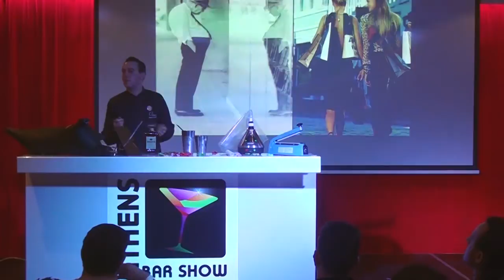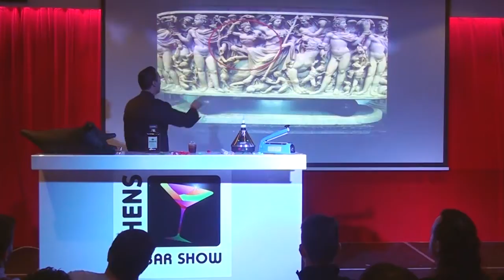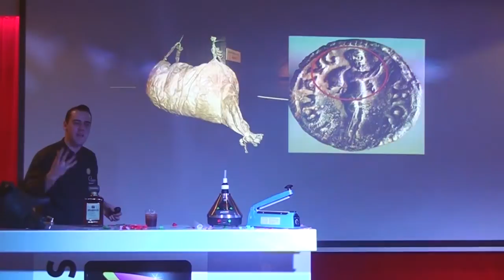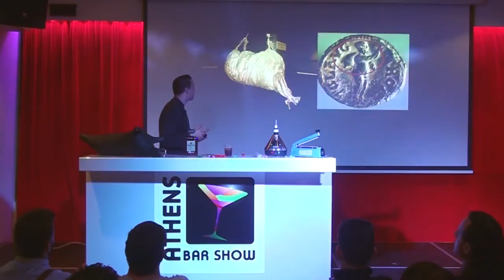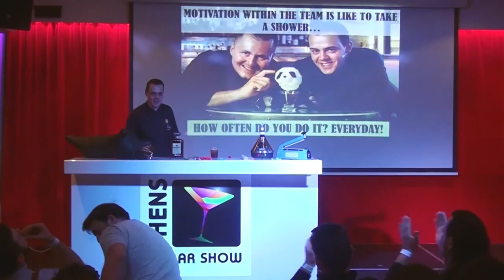Simone Caporale from Artesian Bar @ Athens Bar Show 2013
The Athens Bar Show is an annual educational expo for bartenders and bar professionals.

Το Athens Bar Show είναι μια ετήσια εκπαιδευτική έκθεση για bartenders και επαγγελματίες των bars.